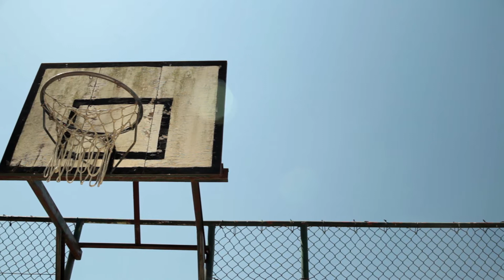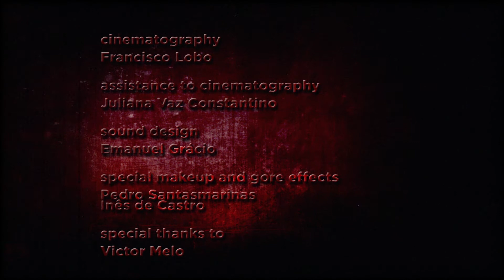M is for Macho (2013) short film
Two friends challenge each other into playing basketball with zombies.
A short film by José Pedro Lopes starring Mafalda Banquart and Agostinho Santos.

Originally created for The ABCs of Death 2 competition.
Festivals it played: Horrorvision - Spanish Trash Film Festival, Fórum Fantástico de Lisboa 2013, Shortcutz Porto, Shortcutz Lisboa, Shortcutz Viseu, Festival CIM Sueca (Valência), ICON Film Festival (Israel), Gardunha Fest (Honorable mention award).

team:
starring Mafalda Banquart and Agostinho Santos
writen and directed by José Pedro Lopes
cinematography: Francisco Lobo
assistant to cinematography: Juliana Constantino
sound design & music score: Emanuel Grácio
makeup effects: Pedro Santasmarinas e Inês de Castro
2D animations: João Martins Motion Design

reviews:
- "M is for Macho is a quick dose of concentrated horror meets persistence." LeftHandHorror.com
- "With dark humour and light gore, M is for Macho is an entertaining piece and a strong contender for the competition." Hayley Alice Roberts
- "Sweetened with some gender politics and the edge of survivalism, it has fun with the trope (partially because its characters look as unimpressed by the presence of zombies as we are) and manages a nice dismemberment plan. Long story short, I'd love to see the feature-length version." Scott Beggs, FilmSchoolRejects